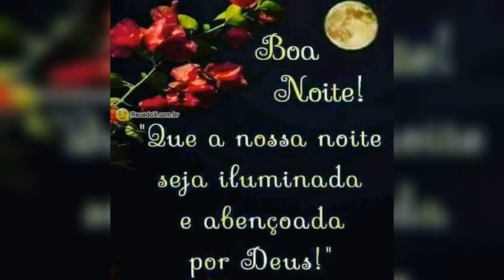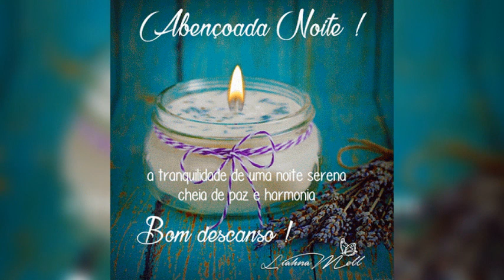Deixa Jesus Cuidar de você 🫵 Ele Está indo pra Sua 🏡 Casa!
Bendito seja o Deus e Pai de nosso Senhor Jesus Cristo, que nos abençoou com todas as bênçãos espirituais nas regiões celestiais em Cristo.
Efésios 1:3
Jesus abençoe sua noite, e sua família! Amém!